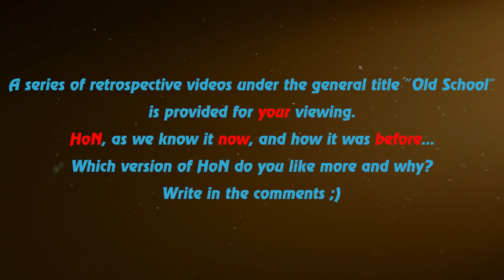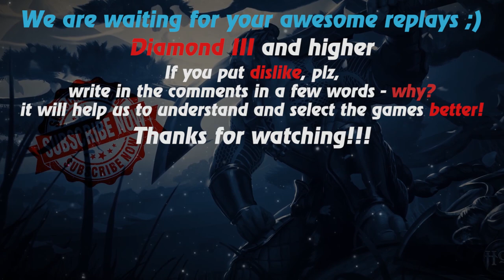HoN replays - Swiftblade - 🇸🇬 Koomanp Legendary I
Watch a new hon replays by Replays HoN team about Swiftblade, who with the help of his skill, PK and teammates carries his team to victory

Game: heroes of newerth, hon
Version: 4.6.0
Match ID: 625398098